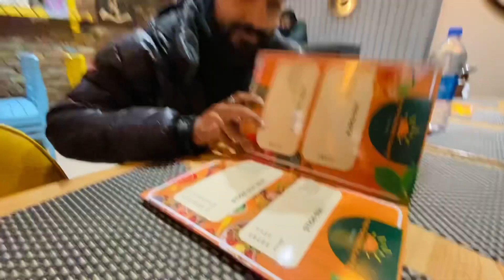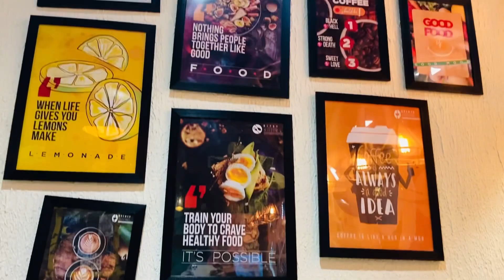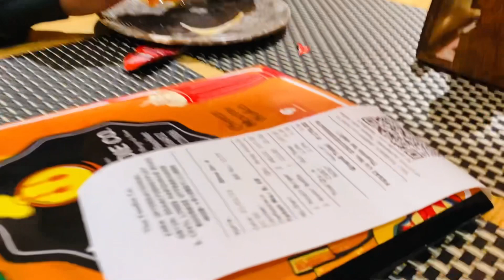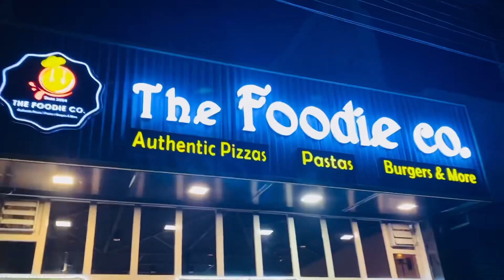New Car Ki Party 🎉 Wish Viratt Vlogs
NEW VLOG AA GYA HAI GUYS

COMMENT MAI APNA PYAR DIKHAYE